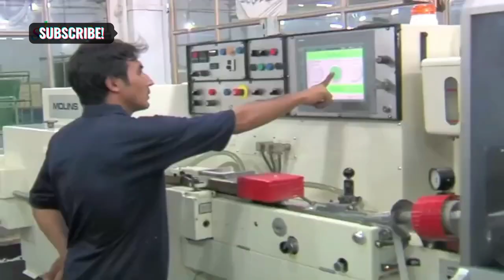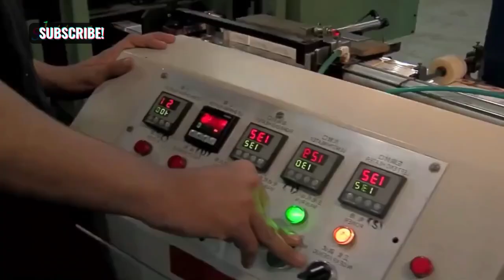سگریٹ کیسے بنتے ہیں#ustertopmatic